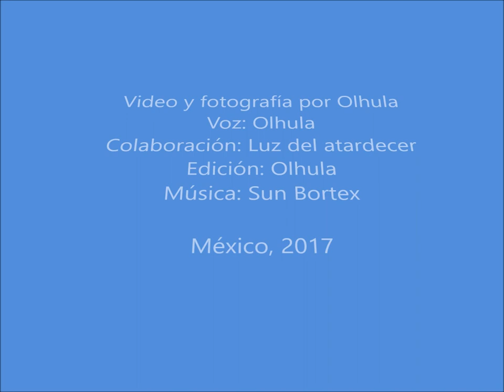Las islas flotantes de los uros en el Lago Titicaca , Perú.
El Lago Titicaca, pertenece al Departamento de Puno. Tiene una altitud de 3,808 msnm y una extensión de 8,200  Km2.